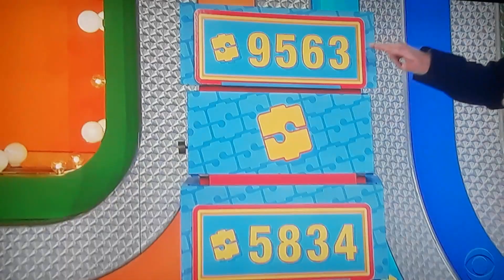The Price Is Right "Double Prices" 5/7/2021